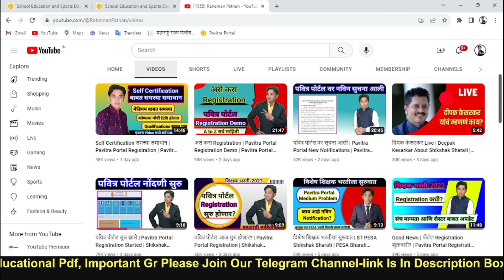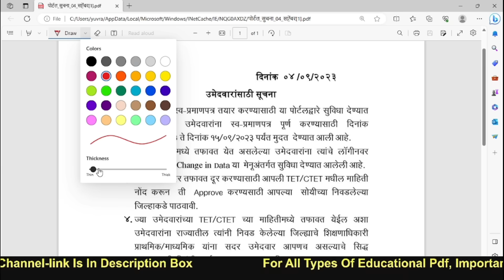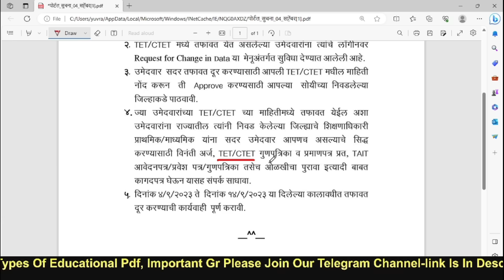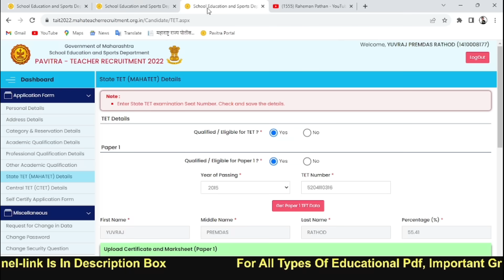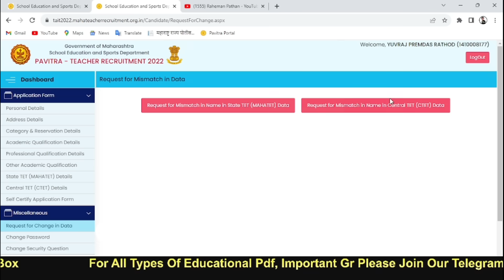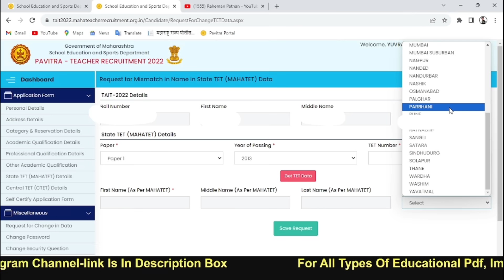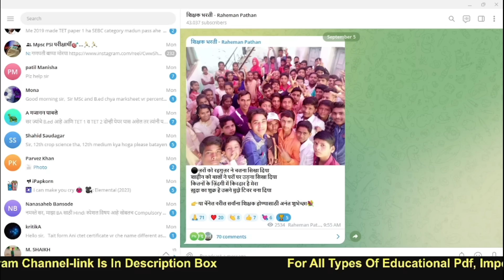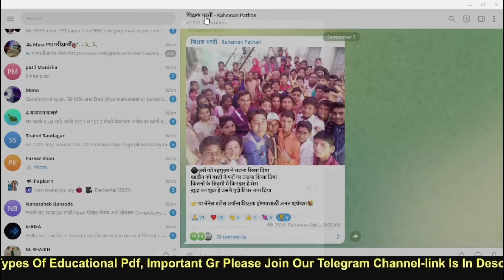पोर्टल वर सुचना आली | Pavitra Portal Self Certificate | Mismatch Problem | Self Certify Problems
pavitra portal self certify,
pavitra portal nondani,
pavitra portal registration process,
pavitra portal new registration demo